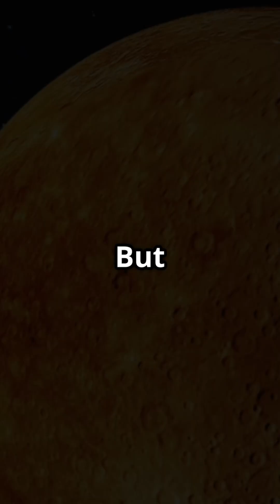The Fiery Birth and Transformation of Mercury!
Witness the captivating journey of Mercury in "The Fiery Birth and Transformation of Mercury!" 🌌 This video takes you back to the planet's explosive beginnings, showcasing how it formed from cosmic dust and gas over billions of years. Discover the intense conditions that led to Mercury's scorching temperatures and the loss of its once-thriving environment.

Explore stunning visuals and animations that depict the planet's fiery birth and its relentless transformation into the hottest planet in our solar system. Learn fascinating facts about Mercury’s surface, atmosphere, and its unique geological history.